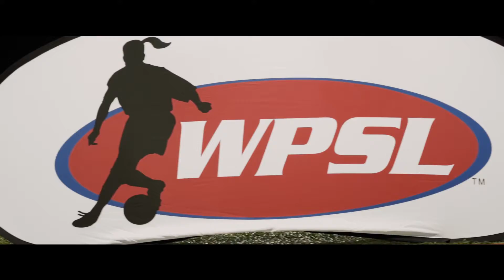Salsa Women Soccer Club inaugural 2019 WPSL game vs Beach FC